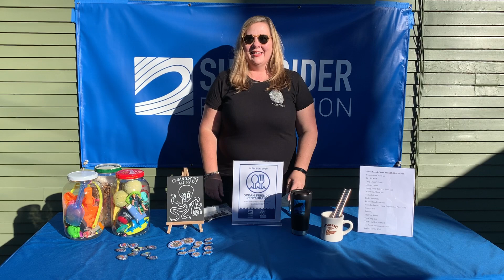South Sound Surfrider virtual eco-booth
Part of Tacoma Ocean Fest Online.